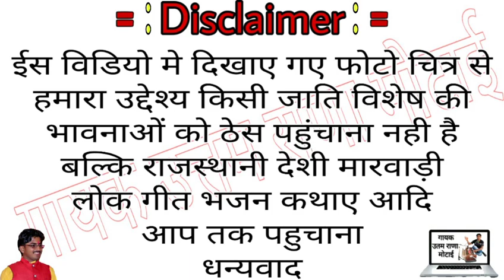जम्मू कश्मीर में युद्ध के समय शहीद भोमियाजी सरुप सिंह जी कि छावली